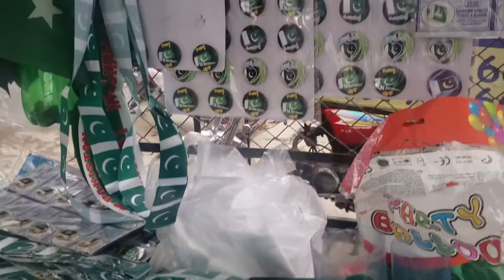Shopping For 14 August